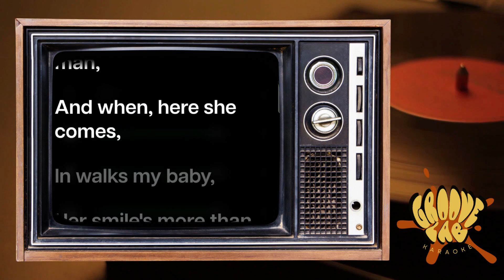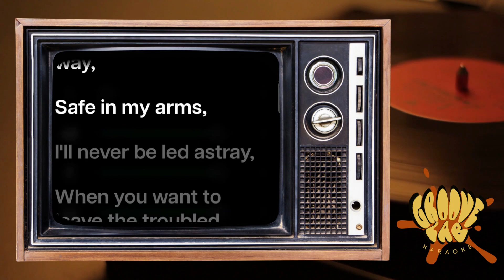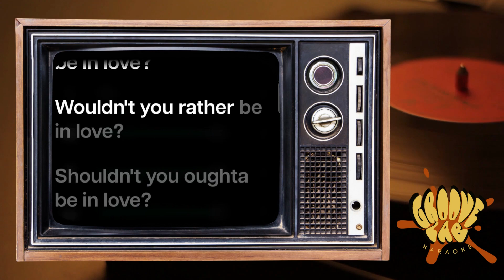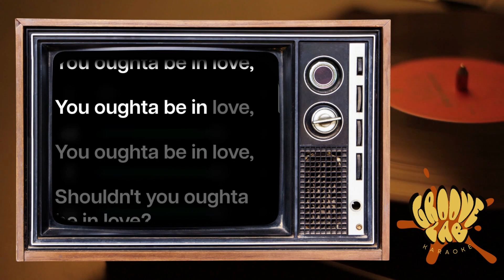Dave Dobbyn - You Oughta Be in Love Karaoke Lyric Video (Instrumental, Backing Track)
"You Oughta Be in Love" by Dave Dobbyn Lyric Video in Original Key

If you have a song suggestion put in the comment section below!

Thank you for singing with Groove Lab Karaoke.

Sing. Share. Enjoy.